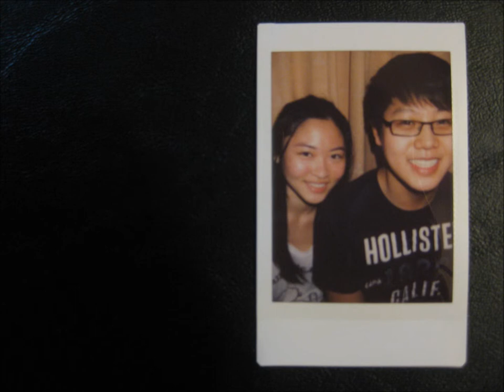Make You Feel My Love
We made this for a final project in an English film class!